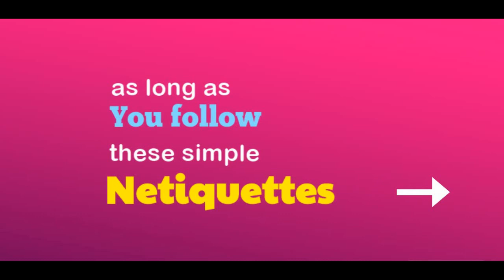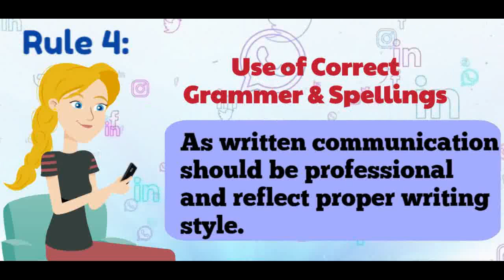|Netiquettes in Online Classroom|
This video explains the rules of behaviour while learning online.